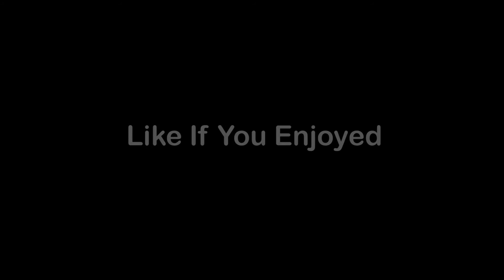I AM SO DEAD | THE DEVIL'S RETURN - THE CROSSING | BACK 4 BLOOD PART 4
Yup, just what I said.

Friends:
Redsoxbay